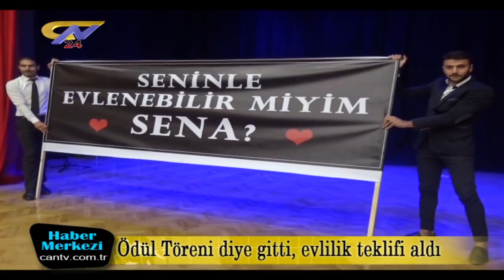Yasin sepil Sürpriz bir müthiş evlilik teklifi flaş gelişme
**ÖDÜL TÖRENİ DİYE GİTTİ, EVLİLİK TEKLİFİ ALDI**

Erzincan Binali Yıldırım Üniversitesi Beden Eğitimi ve Spor Yüksekokulu öğrencilerinin de içerisinde bulunduğu bir organizasyon ile sürpriz evlilik teklifi yapıldı.
Beden Eğitimi ve Spor Yüksekokulu tarafından beden eğitim öğrenicilerine yönelik düzenlenen ‘Köyden Külliyeye giden bir başarı hikayesi’  adı altından düzenlenen bir söyleşi programının sonunda evlilik teklifi gerçekleştirildi. Erzincan Binali Yıldırım Üniversitesi Beden Eğitimi ve Spor Yüksekokulu Beden Eğitimi öğretmenliği bölümünden 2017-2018 eğitim öğretim yılında mezun olan Emre Körçay, 3 ay önce sözlendiği Sena İnner’e evlilik teklifinde bulundu.
Sürpriz evlilik teklifi organizasyonu yapmak isteyen Emre Körçay, sözlendiği Sena İnner’i Erzincan Binali Yıldırım Üniversitesi Beden Eğitimi ve Spor Eğitim Bölümü Öğretim Görevlisi Yusuf Dumlu’nun organizasyonu ile Yılın Öğretmeni Yasin Sepil ile söyleşi programına davet etti. Söyleşiye katılan Sena İnner, sözlüsü Emre Körçay’ın söyleşi sonunda ödül alacağını biliyordu. Her şeyden habersiz salonda programı takip eden İnner, salonda bulunan öğrenciler Grup Duman’ın Seslendirdiği senden Daha Güzel parçasını seslendirdi. Öğrencilerin parçayı seslendirmesinin ardından salonda ışıklar kapatıldı ve sahnede ‘seninle Evlenebilir miyim Sena’ yazılı pankart açıldı.  Evlilik teklifi beklemeyen Sena İnner, bu durum karşısında şaşırırken bir yandan da mutluluğu gözlerinden okundu. Emre Körçay’ın evlilik teklifine Sena İnner kabul etti.
Evlilik teklifi alan Sena İnner mutluluğunu şu ifadeler ile söyledi; “hiç haberim yoktu. Ben ödül töreni vardı diye geldim. Sürpriz oldu bana da” dedi.
Evlilik teklifinde bulunan Emre Körçay ise; “Çok mutluyum. Böyle bir şeyin böyle bir ortamda gerçekleştirdiğim için. Zaten bu okuldan mezun oldum. Bu okulun bana kattıklarından bir tanesinin de bu olmasından dolayı çok mutluyum” dedi.